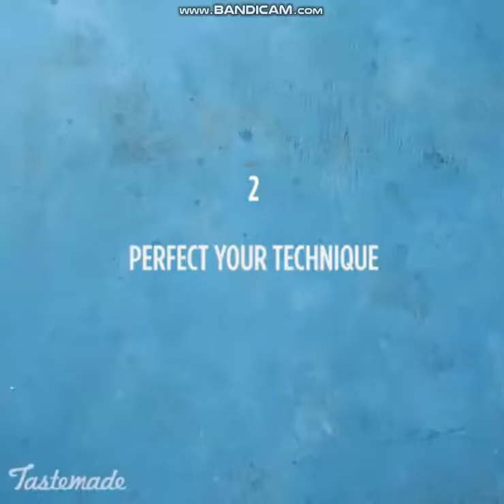Pastry Chef Hacks in hd